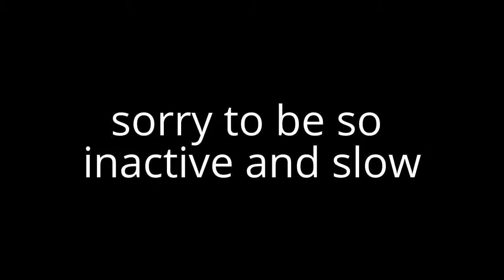I'm sick :(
yeah got a cold... this sucks!